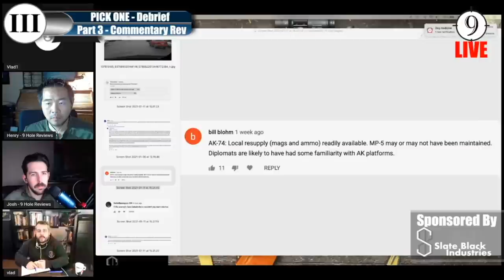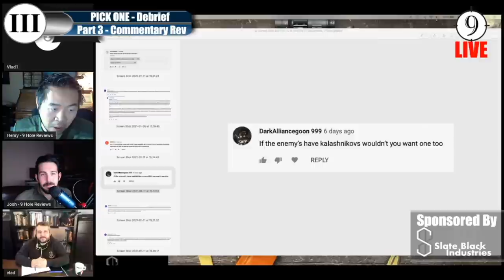Battlefield ammo pickup, realistic or no? Russian weapon expert, Vlad Onokoy (Pick One ep 3.2)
In video games, we often pull ammunition from perished opponents. How realistic is this? Is AK ammunition really everywhere in the middle east?

Our guest Vladimir understands both the deployment and employment of weapons within the Russian small arms industry. He's also spent a lot of time in Afghanistan and the surrounding nations with ample experience on-ground in Kabul.

Pick one is a 9 Hole Reviews series where we pit two weapon systems against each other under a difficult scenario, bring a guest on, and have everone choose between the two. Often times, there is no right or wrong answer.

The scenrio for this episode:
⚔️SCENARIO⚔️: 1992, Kabul, Afghanistan. Russian Embassy. (This is based on an actual scenario that the Russian Embassy staff faced)

The Afghan Civil War has started with Kabul engulfed in widespread street fighting. You are the Chief Security Officer at the Russian Embassy.

Kabul has been taken over by groups of Mujahidin led by ruthless Gulbuddin Hekmatyar. The streets turned into the battlegrounds for technicals, rockets, and forces of Ahmad Shah Masoud, who controlled the city before are being pushed away.

Unlike Masoud, who guaranteed diplomatic immunity, Hekmatyar will not spare anyone.

Transmission comes in from Moscow that 3x (three) IL-76 cargo jets for evacuation Russian diplomats, and a few more embassies. Despite a small unit of paratroopers arriving with the jets, they are unable to assist in extraction, since they need to provide force protection for the aircrafts.

You need to escort a group of 11 diplomats to the airport, of which one is a wounded intelligence agent who can only wield a Makarov pistol, and the rest are diplomats with no weapons training, but can drive.

Gathering the group, and after all sensitive documents have been destroyed, you reach a 16 pax (non-armored) van that is in running condition in the motorpool. As the group loads into the van, you open the storage compartment to the damaged VIP limousine with two briefcases:

👉 [Option 1] MP5A3 with Aimpoint and Light
(This is a POF made MP5 that was captured by a Spetsnaz team years before that ended up with the embassy security staff when they could not return to Russia after mission, so the embassy security staff have been training on it and putting it to their own use)

👉 [Option 2] AKs74u

Both options have full ammunition loadout. Otherwise you only have your Makarov with 2 full magazines. [This is an early dawn extraction.]

We love mail:
9 Hole Reviews
21175 Tomball Pkwy. No. 480